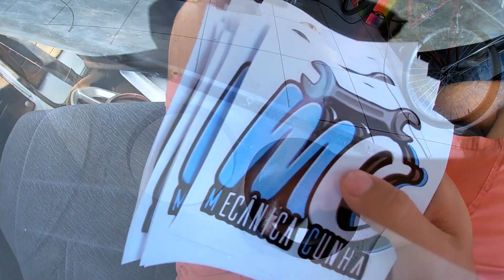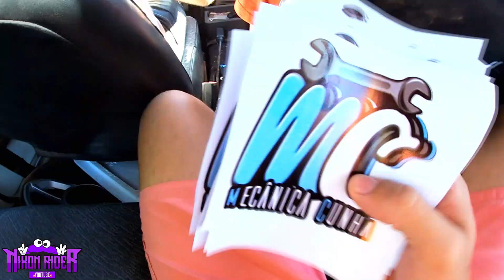Projeto CAIXA DE 4 GRAVES TODA NO ACRÍLICO em andamento !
🔰Parceiros🔰

💜Siga:@equipe.humildadeprevalece